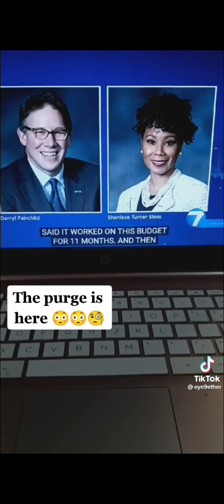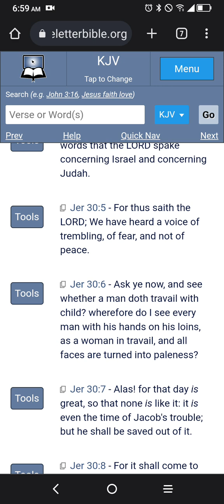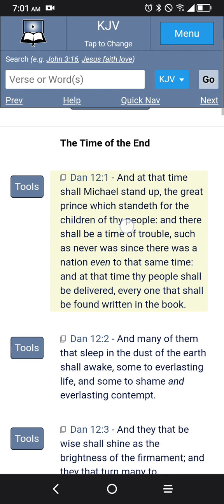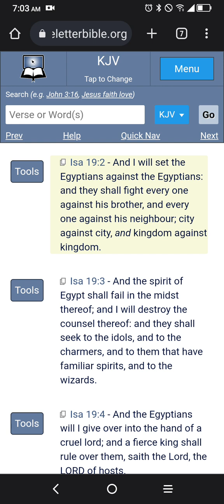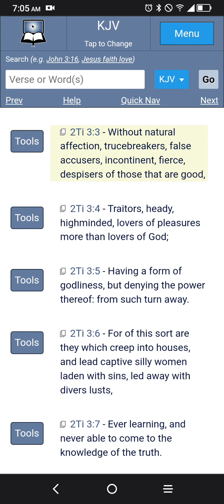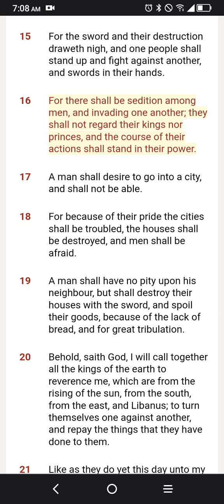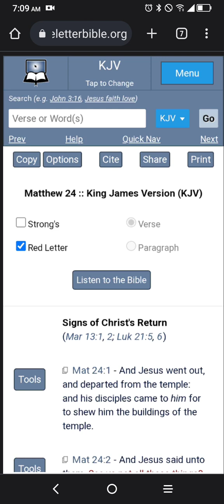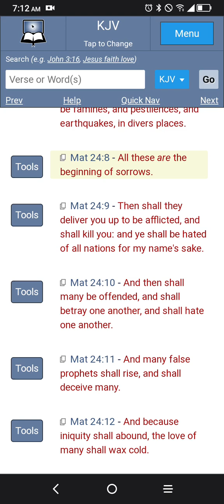The Purge Is Coming